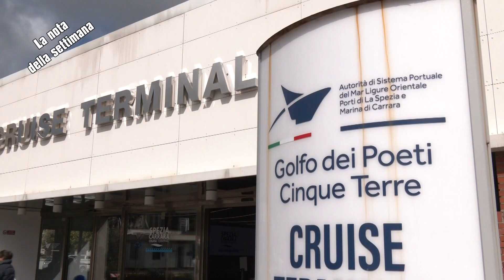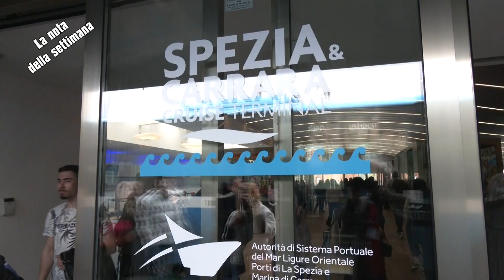Nota Sottanis Porto i ritardi nei dragaggi potrebbero allontanare le navi da crociera 12102024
Botta e risposta tra La Spezia Cruise Terminal e Autorità di sistema portuale del Mar Ligure orientale riguardo al livellamento dei fondali per il molo Garibali.

Il tema è al centro dell'appuntamento settimanale della Nota di Riccardo Sottanis.